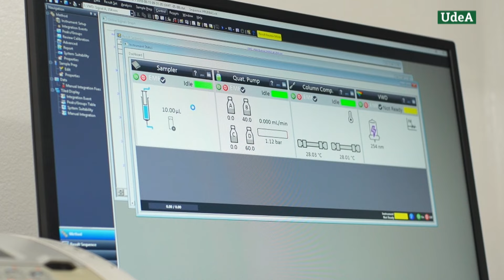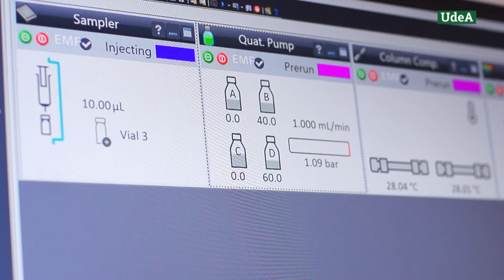UdeA producirá medicamento de bajo costo para personas con VIH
Gracias a la firma de un convenio con los ministerios de Ciencia, Tecnología e Innovación y Salud y Protección Social, la Universidad de Antioquia podrá producir, por primera vez en Colombia, un medicamento a bajo costo para el tratamiento del VIH. La buena noticia para la soberanía farmacéutica del país, está soportada no solo en los 221 años de historia de la UdeA, sino también en los logros y resultados de 30 años de funcionamiento de su Planta Pública de Producción de Medicamentos, certificada por el Invima, con buenas prácticas de manufacturas y única universitaria en el país.

Wber Orlando Ríos Ortiz, Decano de la Facultad de Ciencias Farmacéuticas y Alimentarias de la UdeA destacó que es primera vez que el Gobierno Nacional hace uso legal de la figura “Licencia Obligatoria”, poniendo límites a la exclusividad de laboratorios y farmacéuticas y permitiendo, a la vez, que la UdeA pueda desarrollar y producir bajo esa excepción, Dolutegravir Triconjugado, un medicamento esencial para el tratamiento y el mejoramiento de la calidad de vida de personas que viven con VIH.